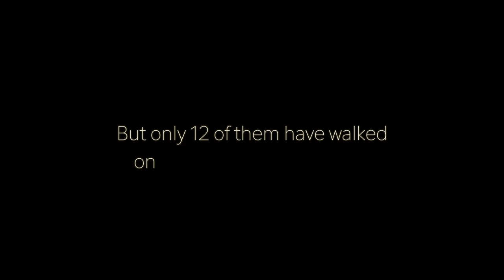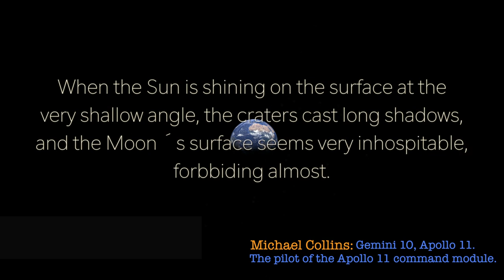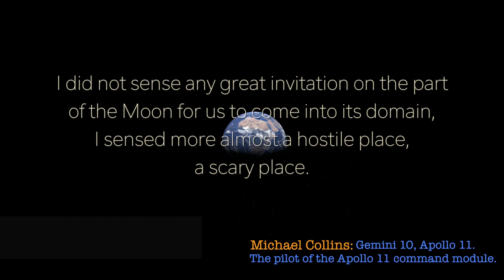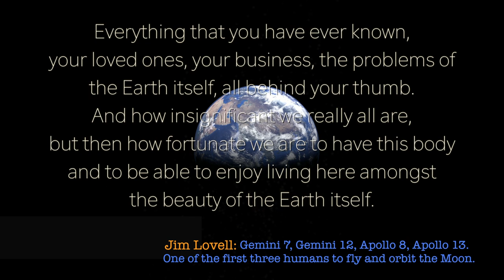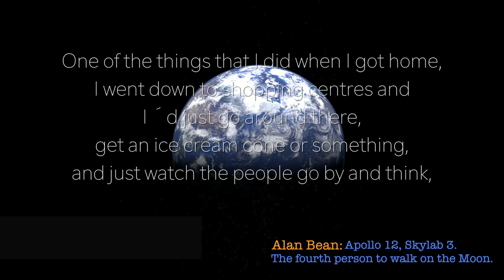Fran Cruz - EDEN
Only 24 humans went to the Moon...
And this is what they discovered after such an adventure.